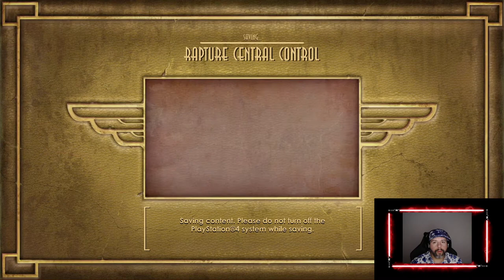FINALLY MEETING MR. RYAN Bioshock Gameplay Part 16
It's getting good. Buckle up and enjoy a huge reveal in this video.

Hope you enjoy and check ya on the next one!